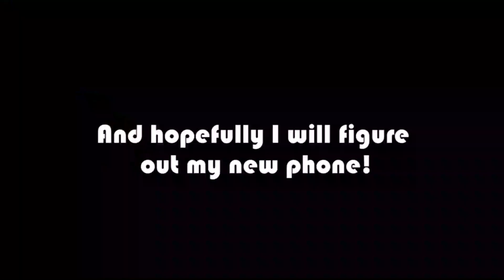5 days to go!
Final preparations...